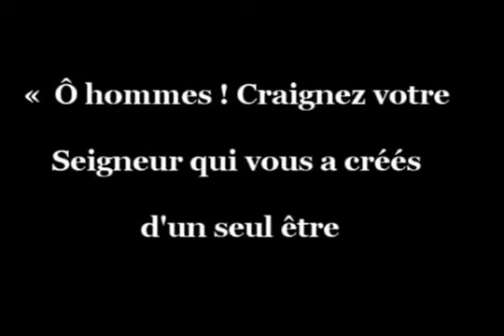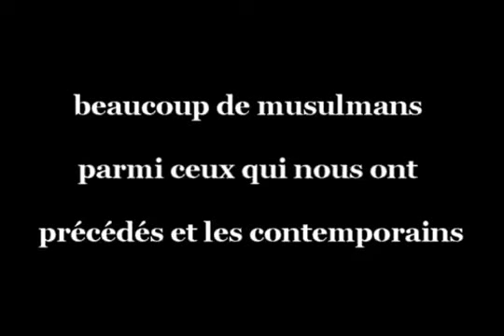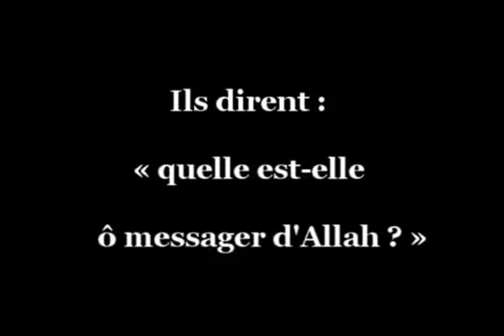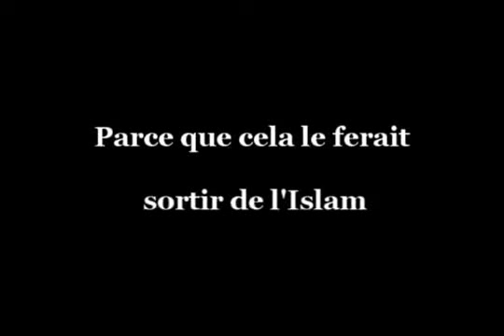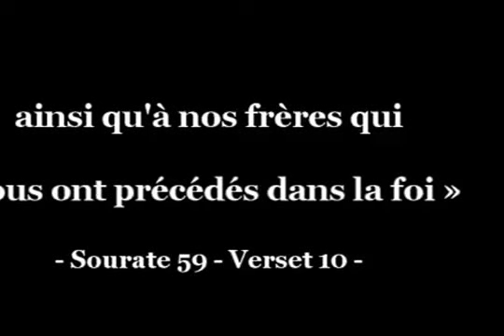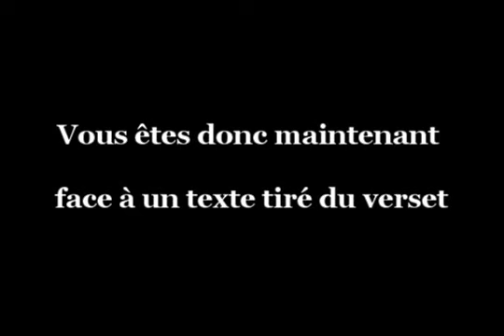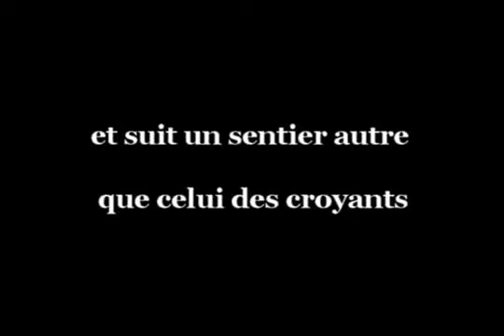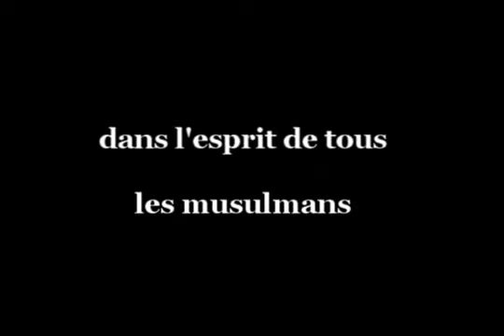La salafiya par le Cheikh Al Albani part 1